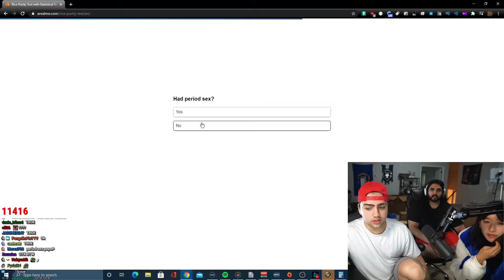Esfand did WHAT?